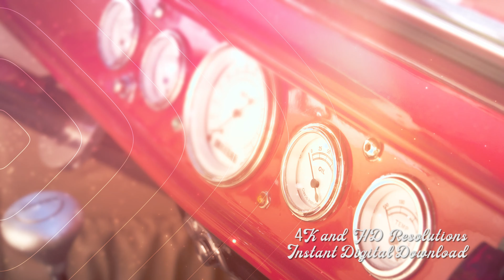Classic Cars Motion Background Package | Instant Digital Download | Royalty Free Video Loops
This Broadcast quality 4K motion background can be instantly downloaded for FREE in 4K and HD resolutions!!!. Check out the huge selection of quality motion video loops and backgrounds.